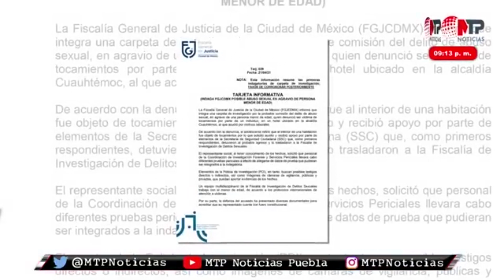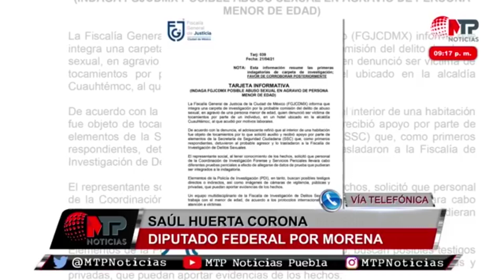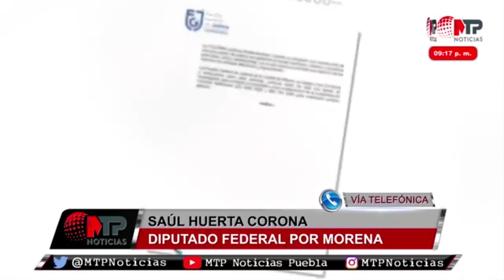"MENOR ME INTENTÓ EXTORSIONAR", DICE DIPUTADO SAÚL HUERTA, DETENIDO POR ABUSO SEXUAL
"El menor me intentó extorsionar ", dijo en ExpedienteAbierto el diputado federal por Morena, Saúl Huerta pero no aclaró qué hacía con él en su cuarto en CDMX donde fue detenido por acusaciones de abusosexual. Más tarde fue liberado por su fuero constitucional.